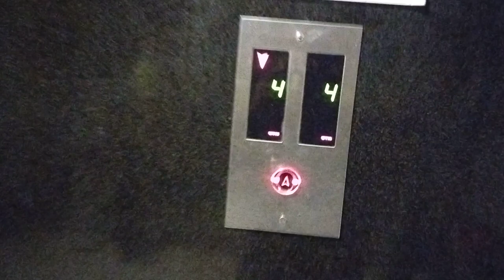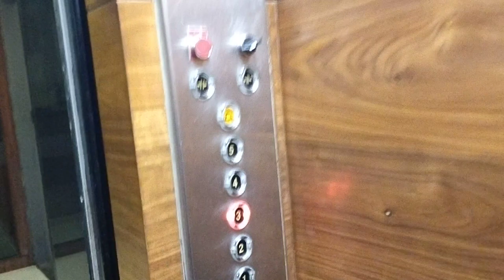কলকাতা শহরে রাতের বেলায় কি হয় এটা দেখুন/কলকাতাতে এটা কি দেখতে পেলাম/@village Vlogs/live video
Kolkata city block video#viral Kolkata city blogging video#trending Kolkata city blog kolkata city tour blog video

কলকাতা শহর ঘুরে অনেক ভালো লাগলো শহরটা অনেক বড় এবং পরিষ্কার পরিচ্ছন্ন সবটা ঘুরে খুব ইনজয় করলাম। যেখানে যেখানে যাবার ছিল সব জায়গা যেতে পারিনি।
কলকাতার মানুষজন খুব সুন্দর আপনার কোন সমস্যা হলে বললে এরা সঙ্গে সঙ্গে হাত বাড়িয়ে দেবে।@village vlogs Kolkata city

Kolkata city viral video#Kolkata city trending video#Kolkata city world trending video#Kolkata city world blogging video